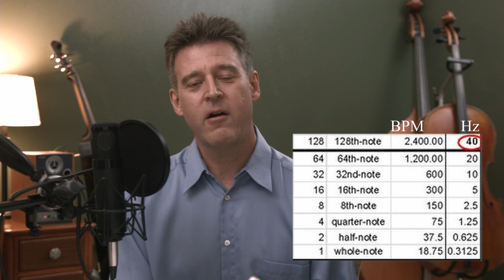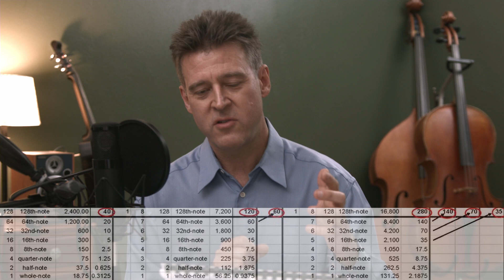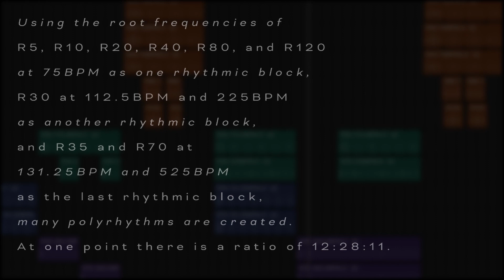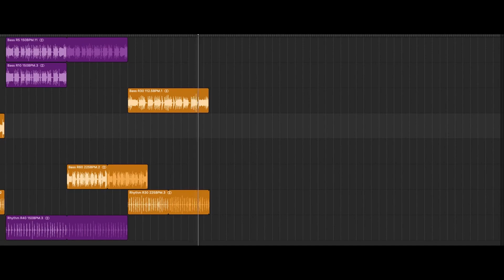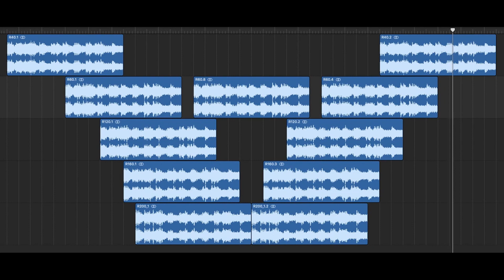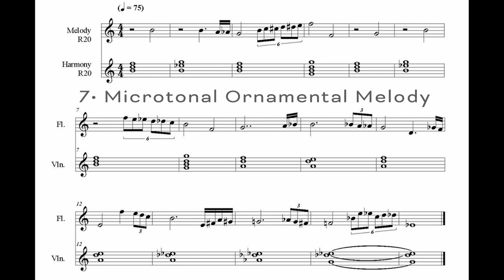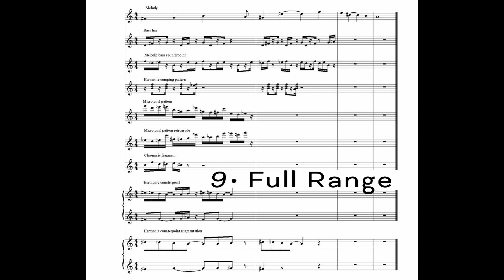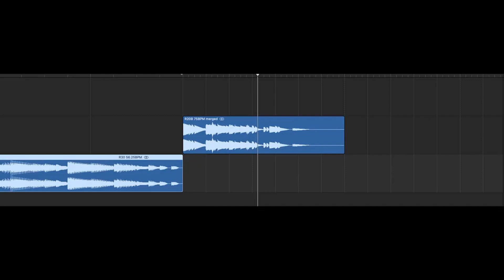Integrated Frequency [Full Lecture]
A breakthrough in modern composition, as a result of the technological advances of Ableton Live and Max/MSP.

Content Timestamps:

00:20 - My Story
02:33 - Brief History
06:11 - Bound by Mindsets
09:08 - History of Integration
11:54 - Playing with the System
15:28 - Breaking the Series into Functional Segments

18:40 - Experiments

18:41 - 1. Polyrhythm (explanation)
19:44 - 1. Polyrhythm (demonstration)

21:45 - 2. Rhythm, Bass (explanation)
23:00 - 2. Rhythm, Bass (demonstration)

25:07 - 3. Harmonic Progression (explanation)
26:19 - 3. Harmonic Progression (demonstration)

28:31 - 4. Spectral Melody (explanation)
28:47 - 4. Spectral Melody (demonstration)

31:04 - 5. Chromatic, Serial (explanation)
32:13 - 5. Chromatic, Serial (demonstration)

32:52 - 6. Diatonic, Chromatic, Microtonal, Serial (explanation)
34:57 - 6. Diatonic, Chromatic, Microtonal, Serial (demonstration)

35:55 - 7. Microtonal Ornamental Melody (explanation)
36:48 - 7. Microtonal Ornamental Melody (demonstration)

39:00 - 8. Microtonal Scaler (explanation)
40:12 - 8. Microtonal Scaler (demonstration)

41:44 - 9. Full Range (explanation)
42:09 - 9. Full Range (demonstration)

45:29 - 10. Through-composed (explanation)
46:15 - 10. Through-composed (demonstration)

47:20 - Parting Words

Bibliography:

Paul Griffiths, Modern Music and After, 3rd edition (New York: Oxford University Press, 2010)
Henry Cowell, New Musical Resources (New York: Cambridge University Press, 1996) Benjamin Dwyer, György Ligeti, of Foreign Lands and Strange Sounds (Rochester: Boydell Press, 2011)
Kyle Gann, The Music of Conlon Nancarrow (New York: Cambridge University Press, 1995)